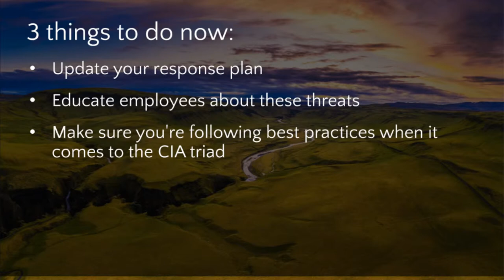Below the Surface: Destructive malware and other threats to watch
Join CTO Fleming Shi and Mahendra Pruitt, Endpoint Security Engineer, for an in-depth look at destructive malware and other threats the Barracuda team has been monitoring that you need to be aware of.